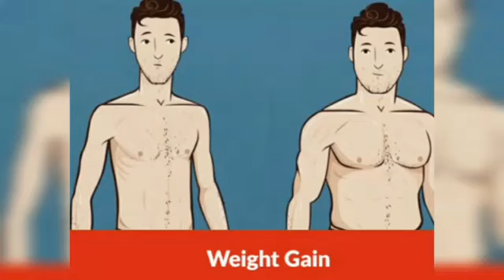How to Gain Weight Fast // Diet Plan for Weight Gain in Hindi